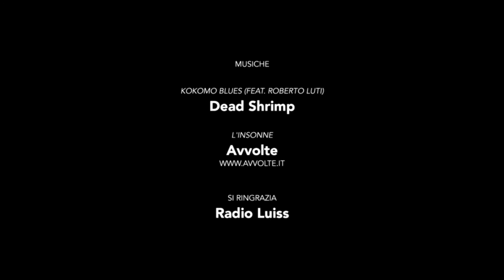L'insonne // PROMO per la campagna crowdfunding del 2014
con Chiara Gensini, Raffaele Musella e Iacopo Paradisi
regia Alessandro Giordani
prodotto da Giorgio Beltrame - Mescalito Film

musiche
Dead Shrimp
Avvolte